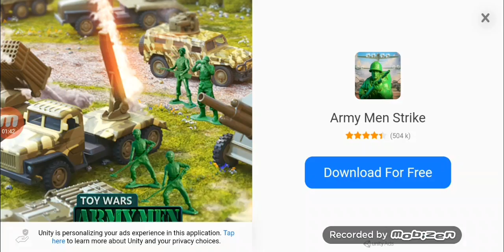Bad piggies 🐷🚗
Bad piggies is a game where you play as a pig and make stuff